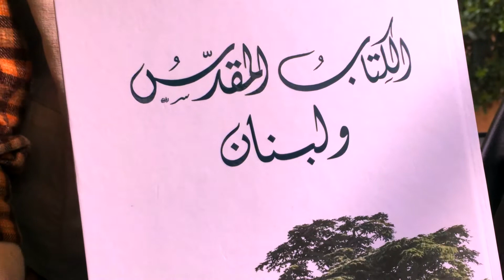Bible Engagement Academy - رحلة العم فهيم الى منطقة الجيّة مع الكتاب المقدس ولبنان